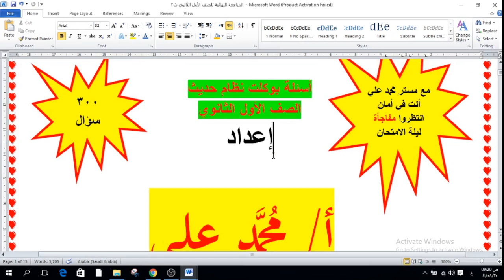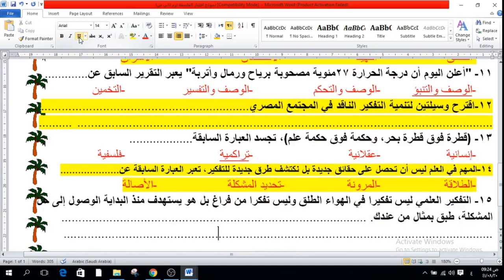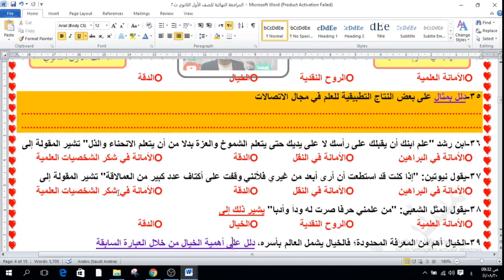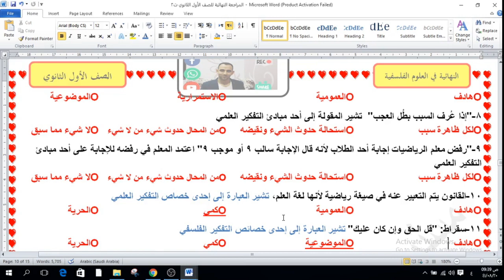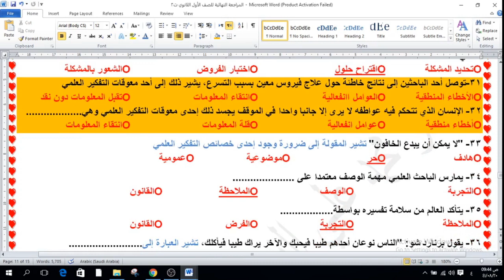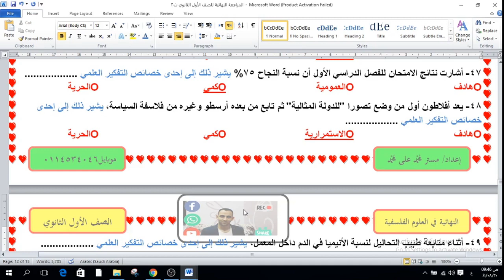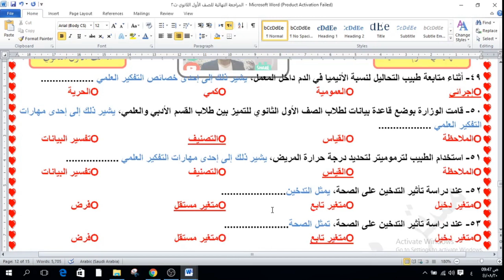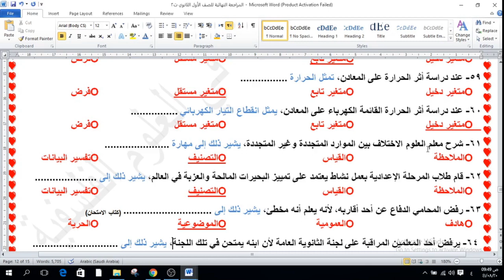(مراجعة ليلة الامتحان)نماذج اختبار الفلسفة إلكتروني للصف الأول الثانوي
هذا الفيديو يتضمن شرح طريقة الاختبار الالكتروني للصف الأول الثانوي
- اجابة اختبار الفلسفة لعام 2019
- أكثر من 270 سؤال
- اجابة أكثر من 150 سؤال